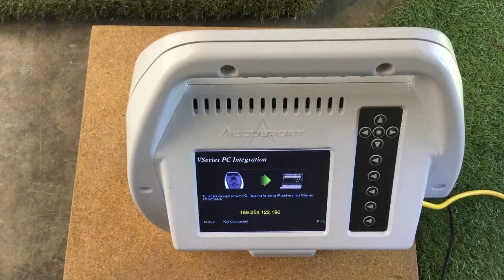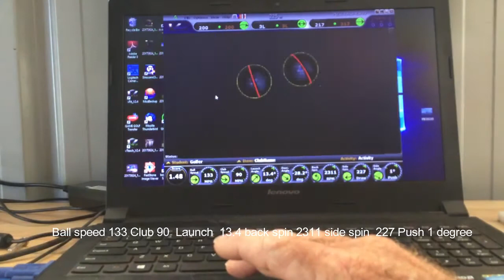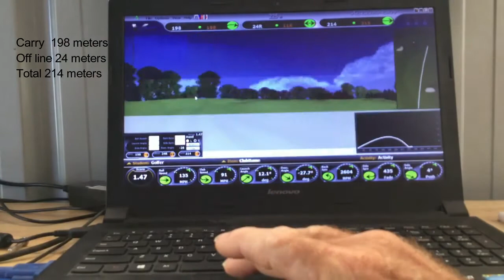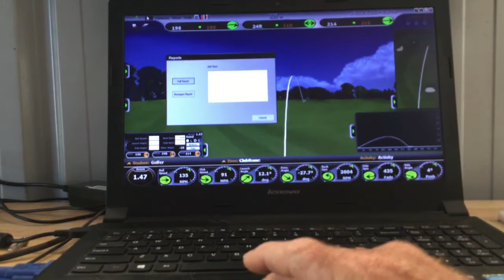Accusport Vector X launch monitor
The old Accusport launch monitors are no longer supported for repairs but they are as accurate as anything and good value second hand.